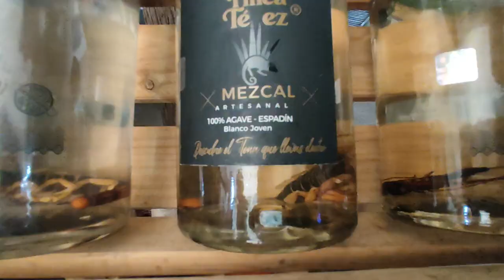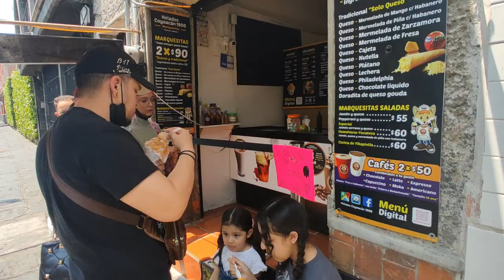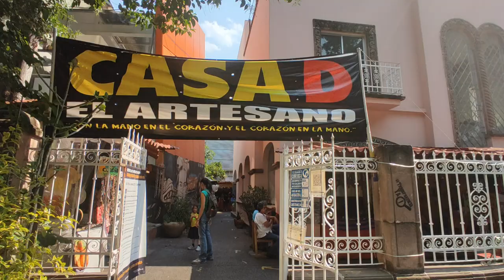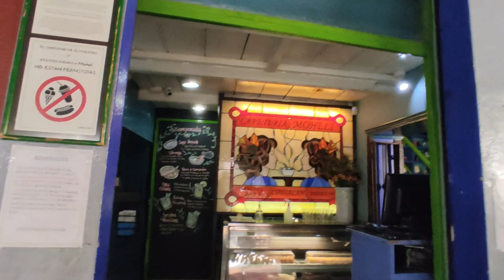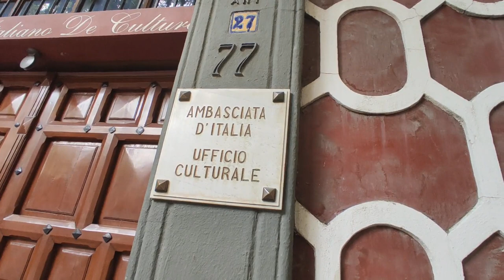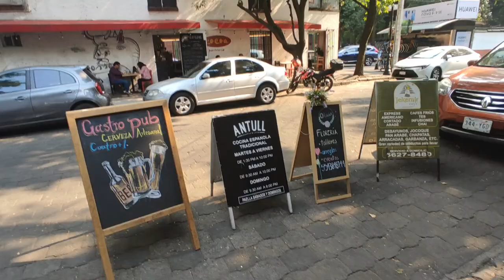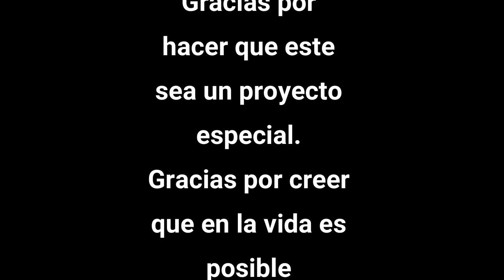Descubrimos el callejón del fantasma. Familia viajando por México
Caminando vamos a ver un lugar donde sucedió una historia muy triste.

Gracias por la donación que hacen, todos ustedes me sorprenden.